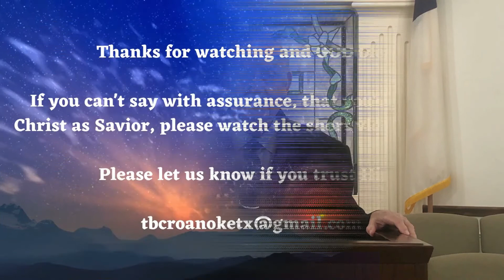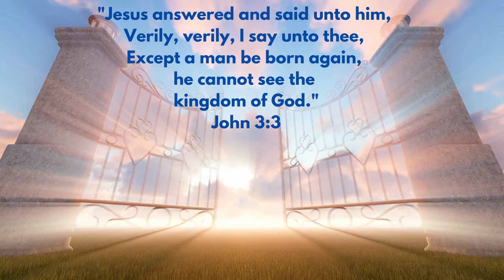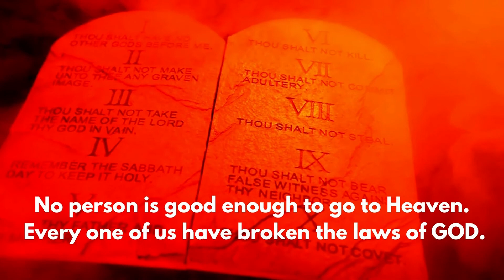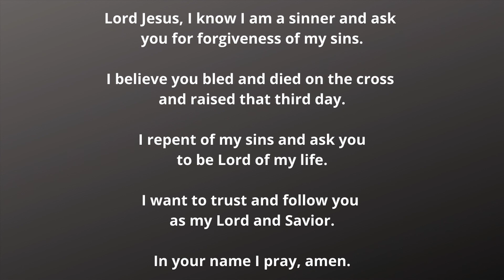Wednesday Message, "The Second Mile Christian", 9-8-2021.